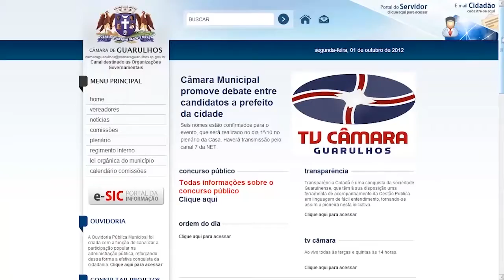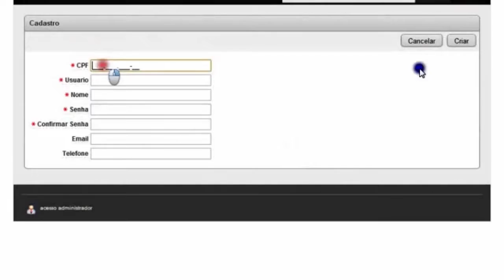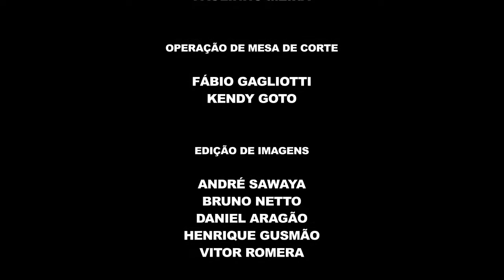Jornal da Câmara - 324ª edição - 10/10/2016 - Completo